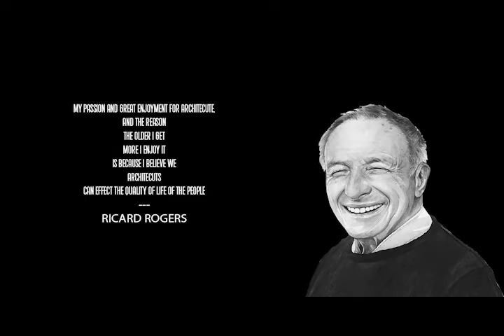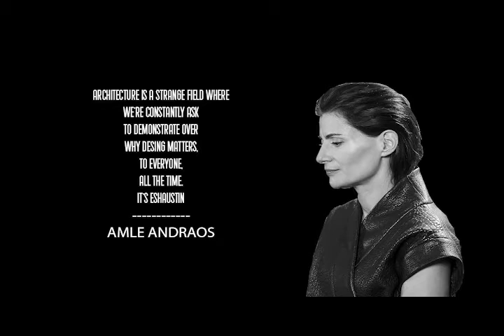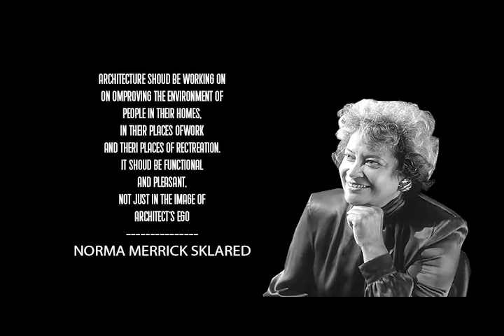Abel's Architecture and Design Manifesto